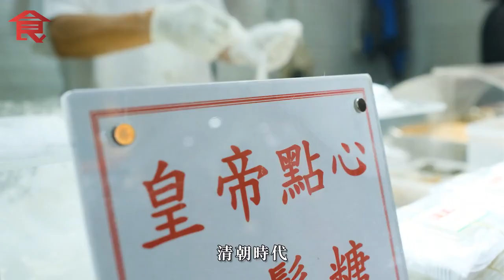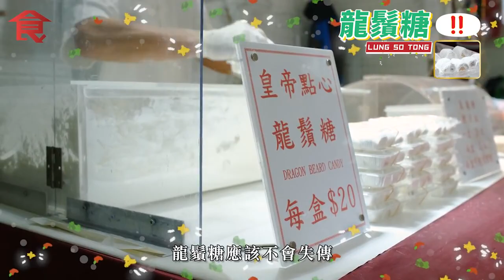失傳小食 手拉麥芽糖13次 變出8,192條龍鬚絲 $20盒龍鬚糖 師傅望開班授徒：傳承畀年輕一輩(飲食男女 Appledaily 飲食專題)